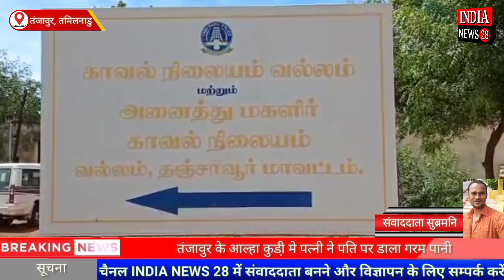तमिलनाडु के तंजावुर के आल्हा कुडी़ मे पत्नी ने पति पर डाला गरम पानी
Official